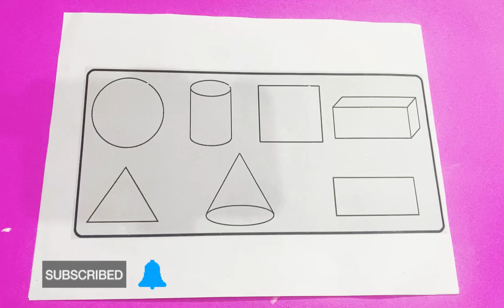Learn colors, learn to draw 2d & 3d shapes for toddlers | Shapes, rhymes, preschool learning| study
2D shapes drawing for kids | Learn 2d shapes with colors name | Preschool learning video | Study

Learning shapes | shapes drawing | kids video | educational video | आकृति ।

1. Shapes
2. Shapes name
3. Shapes for kids
4. Shapes drawing
5. Shapes video
6. Triangle
7. Circle
8. Square
9. Pantagon
10. Cylinder
11. Kite
12. 2d shapes
13. Educational video for kids
14. PS ki pathshala
15. Shapes for children
16. Learn shapes
17. Learning shapes
18. Shapes
19. Teach shapes
20. We are shapes
21. Hexagon
22. Heptagon
23. Octagon
24. Nonagon
25. Decagon
26. Undecagon